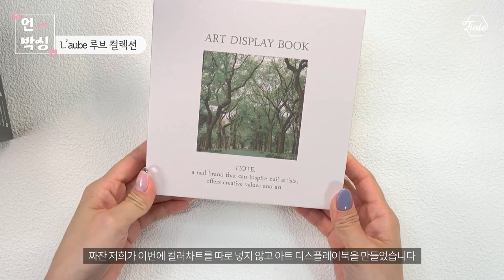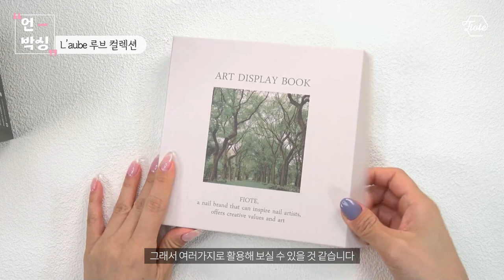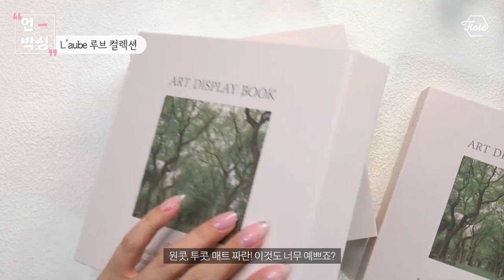(ENG SUB) 피오떼 신제품! 자연이 가져다주는 안정적인 컬러감, 루브 컬렉션 언박싱하고 꿀팁 공유~!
⠀𝐋'𝐚𝐮𝐛𝐞 𝘤𝘰𝘭𝘭𝘦𝘤𝘵𝘪𝘰𝘯⠀⠀
⠀𝘢 𝘴𝘵𝘢𝘣𝘭𝘦 𝘤𝘰𝘭𝘰𝘳 𝘵𝘩𝘢𝘵 𝘯𝘢𝘵𝘶𝘳𝘦 𝘣𝘳𝘪𝘯𝘨𝘴
⠀자연이 가져다주는 안정적인 컬러감
⠀고요하게 드리우는 새벽녘 바람과 공기처럼 휴식같은,루브 컬렉션🌿
⠀･ 𝘓𝘈01 미스티 누아쥬 𝘔𝘐𝘚𝘛𝘠 𝘕𝘜𝘈𝘎𝘌
⠀･ 𝘓𝘈02 포리올 𝘍𝘖𝘓𝘐𝘖𝘌
⠀･ 𝘓𝘈03 포레포레 𝘍𝘖𝘙𝘌𝘛 𝘍𝘖𝘙𝘌𝘛
⠀･ 𝘓𝘈04 모닝듀 𝘔𝘖𝘙𝘕𝘐𝘕𝘎 𝘋𝘌𝘞
⠀･ 𝘓𝘈05 리바쥬 𝘙𝘐𝘝𝘈𝘎𝘌
⠀･ 𝘓𝘈06 루브 𝘓'𝘈𝘜𝘉𝘌
⠀･ 𝘓𝘈07 우디 𝘞𝘖𝘖𝘋𝘠
⠀･ 𝘓𝘈08 얼씨센트 𝘌𝘈𝘙𝘛𝘏 𝘚𝘊𝘌𝘕𝘛
⠀･ 𝘛𝘍02 플러피애쉬 𝘍𝘓𝘐𝘍𝘍𝘠 𝘈𝘚𝘏
⠀𝐋'𝐚𝐮𝐛𝐞 𝐋𝐢𝐦𝐢𝐭𝐞𝐝 𝐩𝐫𝐨𝐦𝐨𝐭𝐢𝐨𝐧
⠀루브한정판패키지+시럽젤8종+텍스쳐젤1종+아트디스플레이북
⠀✳ 제품구매 및 가격문의는 가까운 공식판매처로 연락부탁드립니다 ✳

ꕀ
.•♥ Please change the image quality from settings to 1080p! ♥•.

❥･• 타임라인
00:00 인트로
00:02 오프닝
00:10 패키지 및 굿즈 소개
03:47 아트 디스플레이북 활용 방법
05:21 함께 사용하기 좋은 컬러
06:20 루브 활용 아트
06:25 더 잉크 핏과 루브 시럽젤을 사용한 마블기법
10:57 플러피애쉬를 활용한 복숭아네일
13:27 가을컬렉션 시럽젤로 여름 분위기의 마블아트
17:14 전 컬러 발색
19:15 아웃트로

.•♥ 제품문의 ♥•.
ʚɞ 카카오톡채널 : 피오떼

ꕀꕀꕀꕀꕀꕀꕀꕀꕀꕀꕀꕀꕀꕀꕀꕀꕀ
⠀❛ 피오떼 공식 판매처 ❜
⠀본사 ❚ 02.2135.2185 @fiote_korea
⠀･강남 ❚ 네일삼촌 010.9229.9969 @bm_loki [관악/서초/강남/송파/강동구]
⠀･강서 ❚ 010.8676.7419 [강서/양천/구로/금천/영등포/동작구]
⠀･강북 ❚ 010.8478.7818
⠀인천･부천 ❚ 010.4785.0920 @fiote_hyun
⠀경기남부 ❚ 네일몬스터 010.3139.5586 @nailmonster_beauty
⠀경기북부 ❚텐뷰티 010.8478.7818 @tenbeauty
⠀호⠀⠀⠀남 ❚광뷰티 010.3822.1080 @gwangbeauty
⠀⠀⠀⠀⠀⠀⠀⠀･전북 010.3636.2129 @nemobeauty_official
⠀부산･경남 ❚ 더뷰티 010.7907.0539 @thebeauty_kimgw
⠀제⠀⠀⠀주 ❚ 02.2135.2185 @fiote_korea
⠀⚠ 각 지역 피오떼공식판매처 로 문의주세요
⠀⚠ 피오떼 제품은 공식 판매처를 통해서만 구매 가능 합니다
⠀⚠ 공식 판매처에서 구매하신 제품이 아닌 경우( 공동구매 등)
⠀⠀⠀문제 발생시 본사에서 책임지지 않습니다
ꕀꕀꕀꕀꕀꕀꕀꕀꕀꕀꕀꕀꕀꕀꕀꕀꕀ